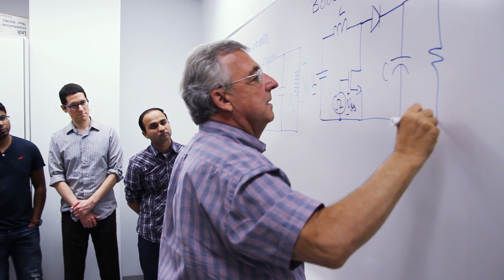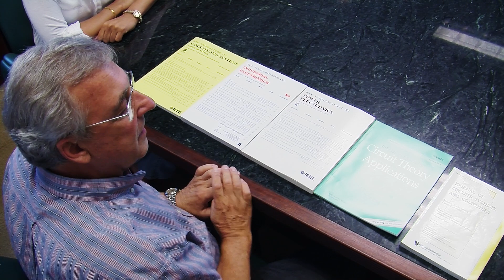Frederick A. White Distinguished Professor of Professional Service Marian Kazimierczuk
With this award, Marian Kazimierczuk, Ph.D., becomes the most decorated faculty member in Wright State University’s history. Throughout Kazimierczuk’s 29-year term as a faculty member in the Department of Electrical Engineering, he has amassed a record of exceptional service to the university that goes unmatched.

“I had the opportunity to closely work with him in various college and university committees, had many occasions to observe his service, and always admired his commitment to the department,” said Rama Grandhi, director of the Ph.D. in Engineering Program. “His service has made a significant impact on the quality of our programs.”

Kazimierczuk was the driving force in the initial establishment of Wright State’s Ph.D. in Engineering Program and continues to be a lead developer of policies, focus areas, programs of studies, core courses, and various committees.

At the university level, Kazimierczuk was a member of the Faculty Senate and a member of the Senate Executive Committee, Promotion and Tenure Committee (four times), Graduate Council Committee, Research Council Committee (seven times), Outside Interest Committee, Graduate Student Affairs Committee, and Research Integrity Committee.

At the college level, Kazimierczuk’s most significant contribution is in the Faculty Promotion and Tenure Committee, on which he has served 10 times.

Kazimierczuk has also made significant contributions to the profession of electrical engineering in the international arena in various capacities, including as editor on numerous international archival peer-reviewed journals. He volunteers a substantial amount of his time to professional service in addition to his intensive involvement in both research and teaching.